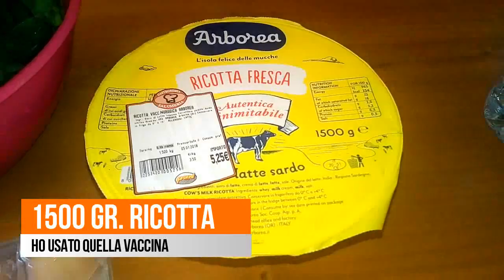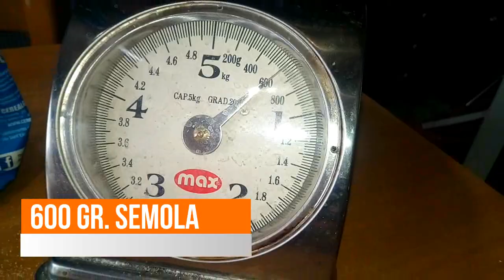Ravioli di ricotta, spinaci e zafferano sardi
Ravioli di Spinaci ricotta e zafferano

La bontà di una ricetta parte dalla selezione di ingredienti di alta qualità. Nel mio piccolo cerco di utilizzare prodotti locali, tranne l'acqua che chiaramente non ha origini sarde, tutto il resto è locale come lo splendido zafferano, o le uova da allevamenti old style, o gli splendidi limoni 100% bio... Siamo quel che mangiamo.

Ingredienti
500 gr. di spinaci freschi
1500 gr. di ricotta vaccina
2 uova di galline allevate a terra
la scorza di un limone biologico
zafferano biologico di qualità
600 gr. di semola di grano duro
300 gr. di acqua
sale

il mio shop con i consigli per gli acquisti

Ti piacciono i video di youtube? Ricette, urbex, tutorial e make-up? Entra nella community